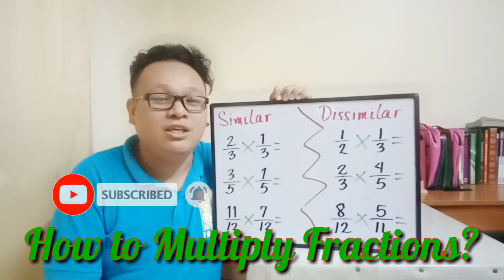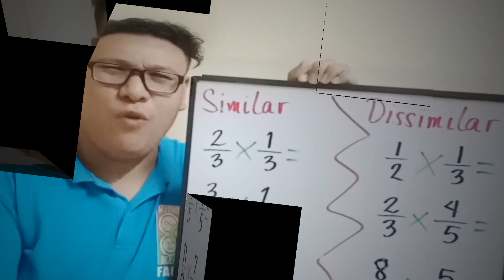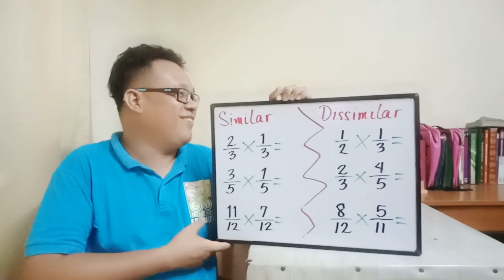Fractions Part 5: How to Multiply Fractions? (Paano magmultiply ng fractions?)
Video Tutorial No. 7:
This is the fifth part of my tutorials on fraction.  Enjoy learning how to multiply them.

Multiplication fraction paano taas baba
Numerator denominator di na takot